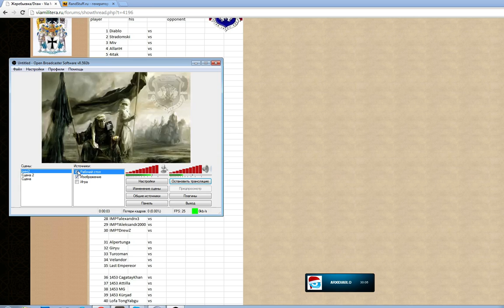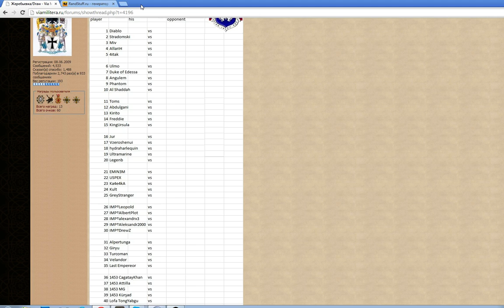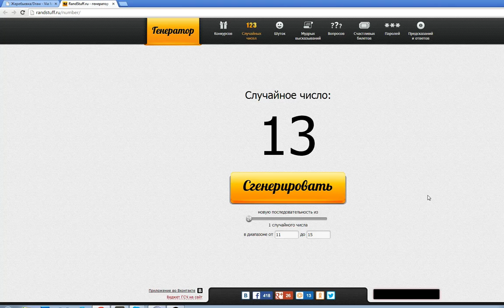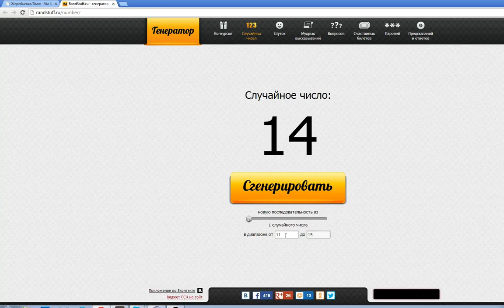Жеребьевка Draw 'Clan Wars' Round V